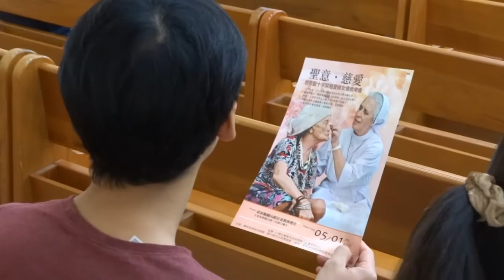修女奉獻台灣五十餘年，張正傑感動琴聲獻藝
「他們是台灣的母親！」著名的大提琴家張正傑在母親節前一周，特地到關山鎮以大提琴演奏多首歌曲，獻給無我奉獻的聖十字架的修女們。張正傑說，許多外籍修女們雖然已經年紀大，但還是堅守崗位努力奉獻，就像母親一樣照顧著台灣人，因此要為她們獻上母親節的祝福。
　　成立已52年的關山聖十字架療養院，是由一群來自瑞士、奧地利等地的聖十字架慈愛修女會修女，帶著原住民護士照顧慢性重大傷病、臥床或家人無力照顧的收容者。大提琴家張正傑5/1結束在桃園的演講後，立即搭上普悠瑪直奔關山，為這群就像母親一樣照顧著台灣人的聖十字架慈愛修女會的年老修女們演奏，包括台東各地的14位修女都特地趕到關山參加這場難得的音樂饗宴。
　　活動由關山在地的蝦米樂團暖場，隨後張正傑與鋼琴家王乃加，以耳熟能詳的《天鵝》開場，演奏多首台灣民謠，讓修女及滿場的民眾陶醉在美妙的音符中。